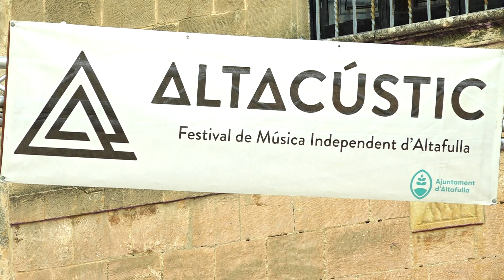L'Altacústic omple el nucli antic de música emergent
Noms com Paula Valls, Xarim Aresté, la Ludwing Band i Eloi Duran han pujat als escenaris de la plaça de l'Església i del Pou